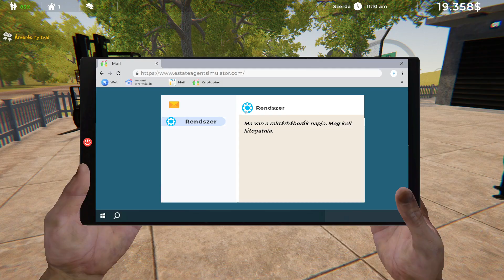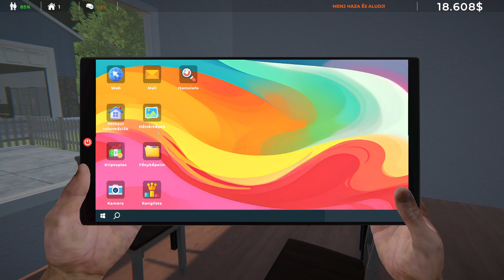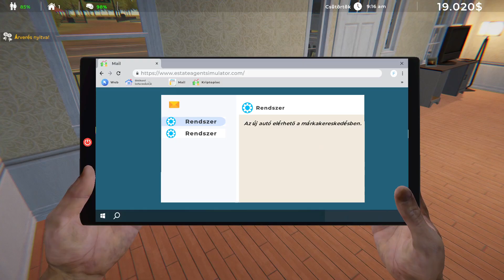Estate Agent Simulator #1 - Próbálkozzunk ingatlanban...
◼ Ha tetszik amit látsz ne habozz like-ni és feliratkozni! 👆👆👆👍